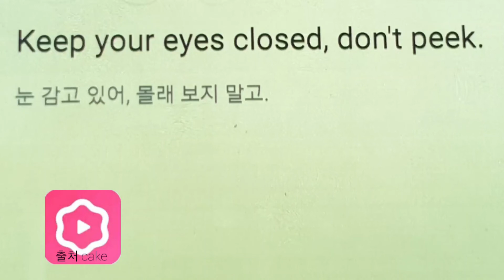몰래 보지 마. don't peek.